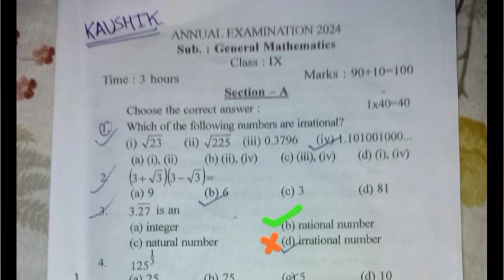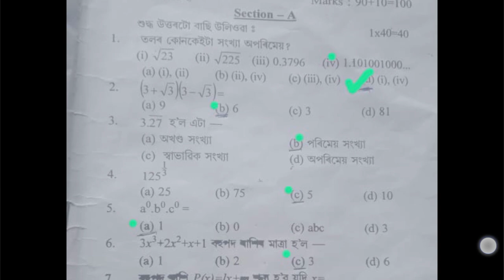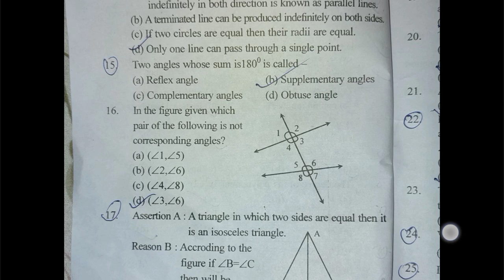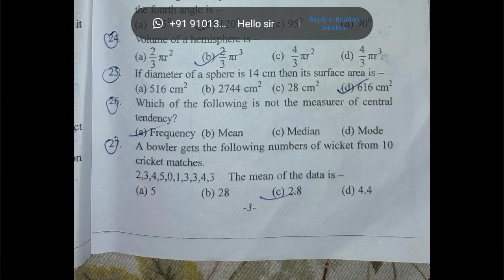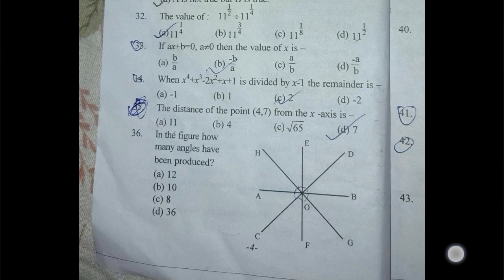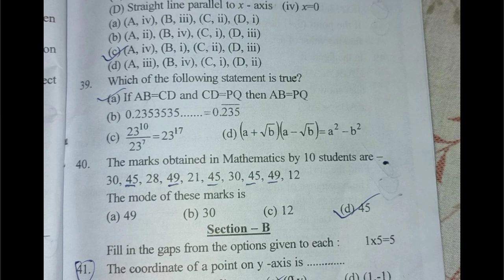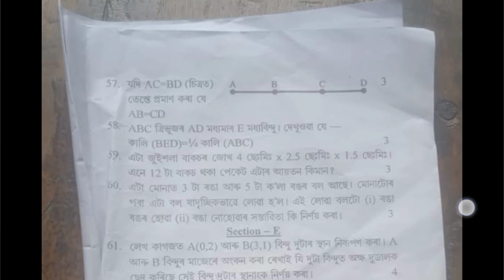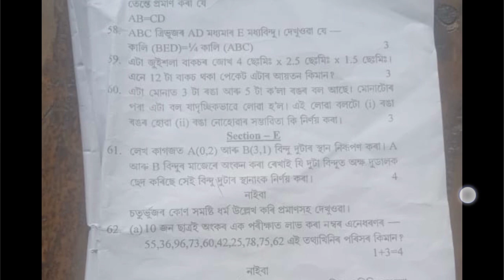class 9 annual exam maths question paper 2024 with solutions SEBA morigaon